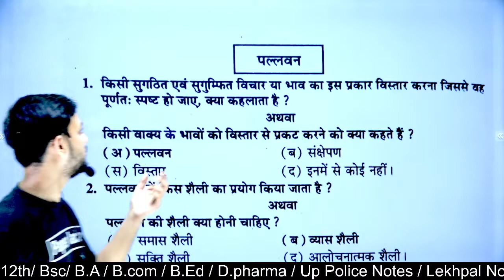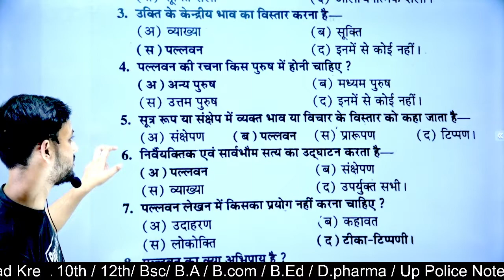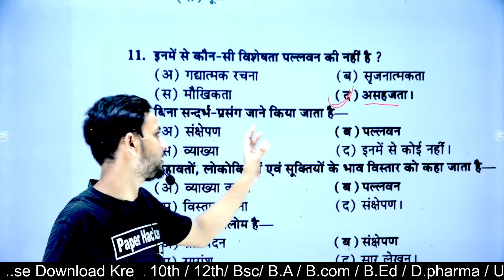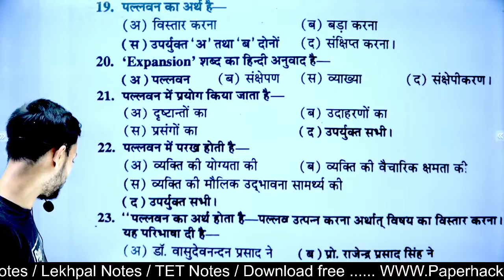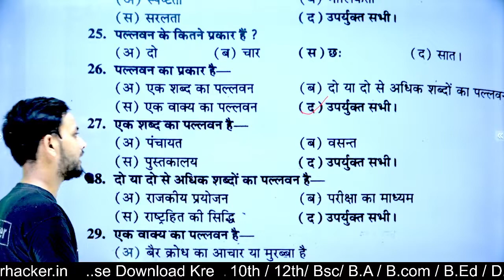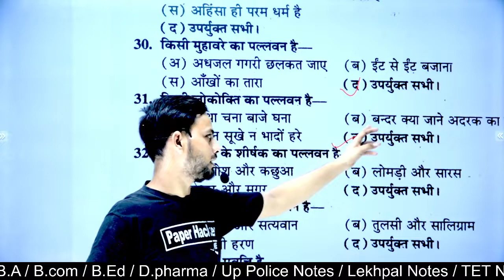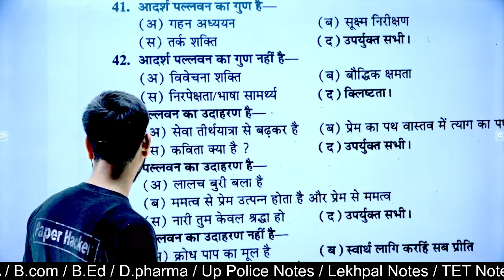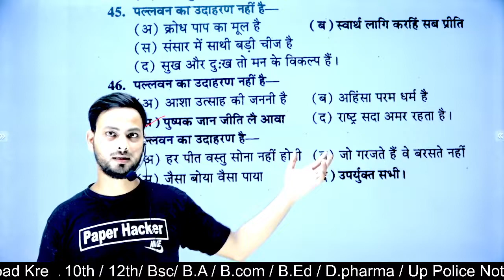🔴Live 2 PM | BA 2nd semester Hindi MCQ 2022 important questions| B.A 2nd semester Hindi